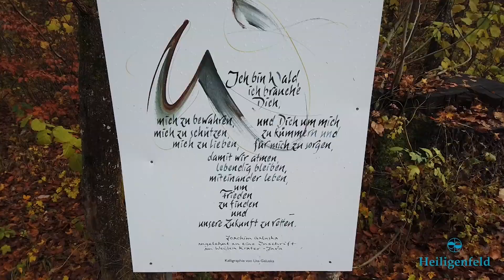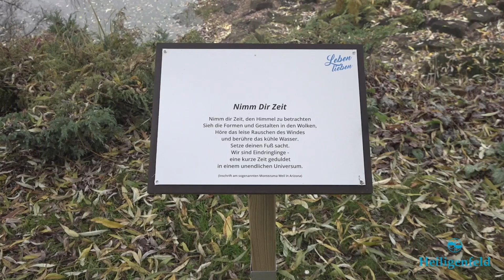Naturtherapie in den Heiligenfeld Kliniken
Mensch und Natur sind untrennbar miteinander verbunden. Ein jeder von uns trägt in sich eine Jahrmillionen währende Entwicklungsgeschichte bis zu dem Individuum, das wir heute sind – und wir alle sind ein Teil der Natur, die uns immerwährend umgibt. Zunehmend kommt es jedoch zu einer Entfremdung von genau dieser Natürlichkeit – und damit auch zu einer Distanzierung des Menschen von sich selbst.

In den Heiligenfeld Kliniken ist es uns ein zentrales Anliegen, jeden Menschen darin zu unterstützen, (wieder) einen Zugang zu sich, zu seinen Bedürfnissen, seinen persönlichen Zielen und Werten zu finden. Dauerhaft gegen die eigene Natur zu leben, kostet Kraft und kann auf lange Sicht krankmachen. Demgegenüber gelingt es oft, bisher unbekannte Ressourcen und Potenziale freizusetzen, wenn Menschen darin unterstützt werden, sich selbst, ihr ganz eigenes, natürliches Wesen zu finden.